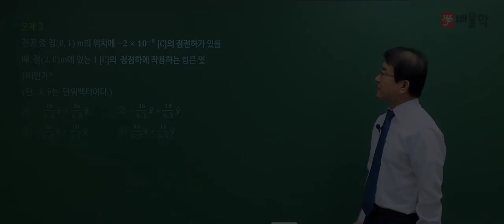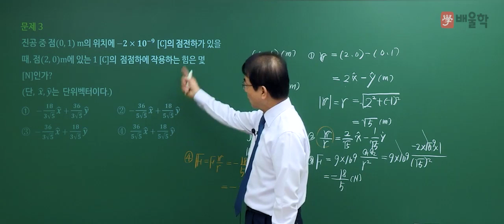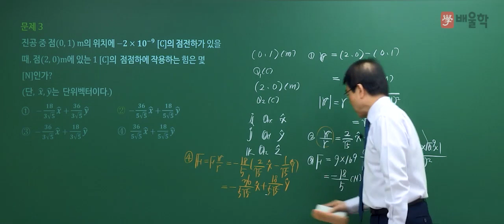[전기기사 필기] 2021년 3회 필기 기출 풀이 1과목 전기자기학2 - 강장규 공학박사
강의경력 34년 오프라인 학원장, 강장규 교수님의
2021년 3회 전기기사 필기 1과목. 전기자기학 기출문제 해설 강의!